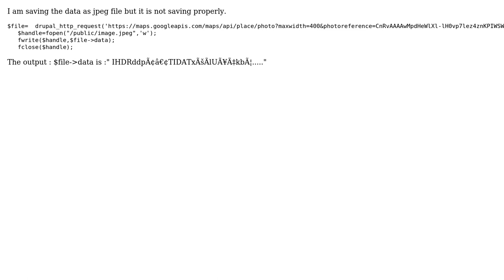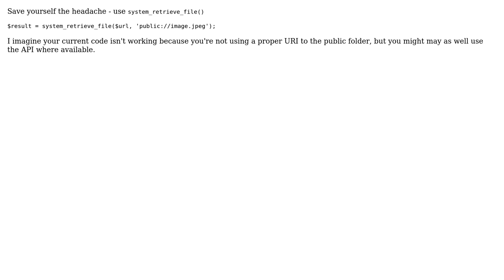Save output data in image format (2 Solutions!!)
Save output data in image format

With thanks & praise to God, and with thanks to the many people who have made this project possible! | Content (except music & images) licensed under CC BY-SA | Music | Images & others | With thanks to user user3058875 user Suresh Kamrushi user Clive and the Stack Exchange Network Trademarks are property of their respective owners. You are responsible for your own actions.